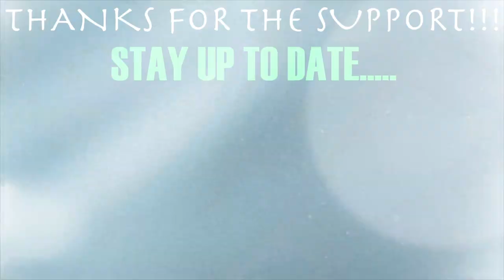PUTTING THESE LOC HAIR YOU-TUBERS ON BLAST!!! I ESSENCEOFSHAY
WATCH ON HD IT'S MUCH BETTER!

FACE OF THE DAY
Foundation -
Concealer
Eyes -
Brows -
Lips -
OUTFIT OF THE DAY
Top -
Bottoms -
Accessories -
Shoes -
Bag -